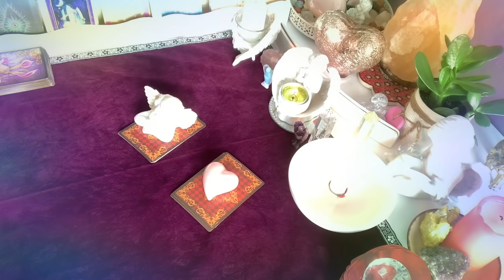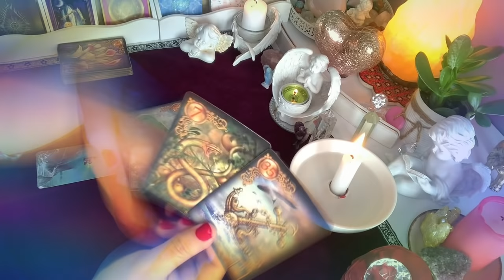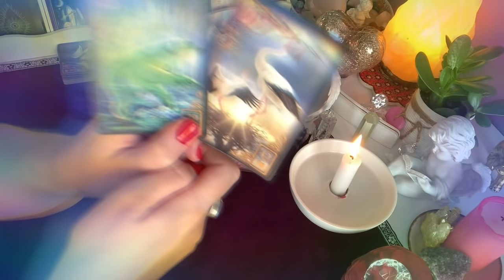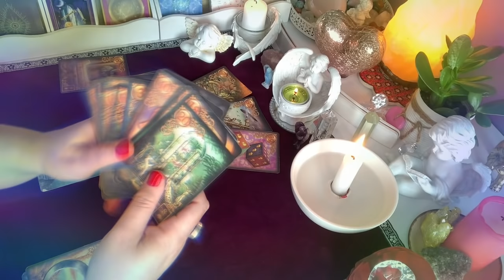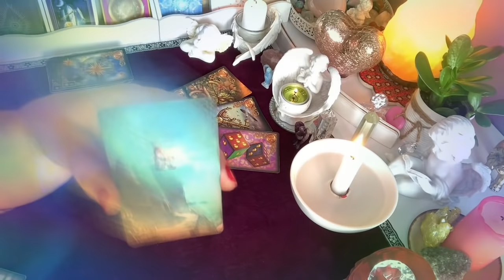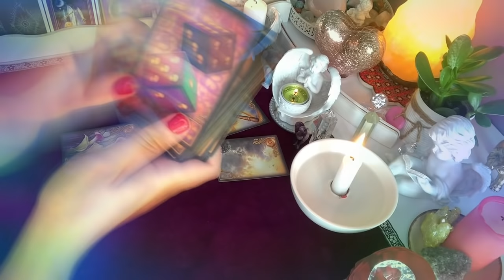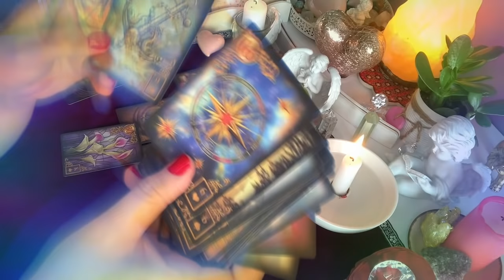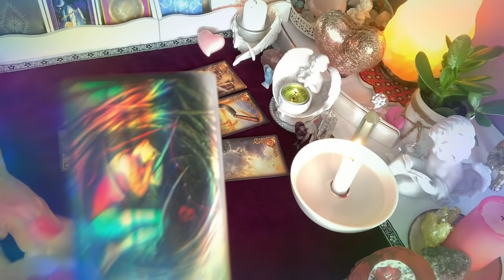Orakel❤️CO ON DZIS O#TOBIE#MYSLI?❤️2x6#Kart#LENORMANDA+2x1#Karta#TAROTA❤️wybierz talie❤️wrozby❤️